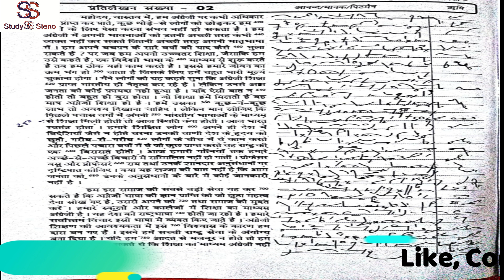Hindi Dictation of 80 W.p.m Speed Exr-2 of Anand Magzine Shothand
Dictation of Anand Magzine Exr.- 2, we are providing free online classes for shorthand in both languages English and Hindi, and english grammar and vocabulary,